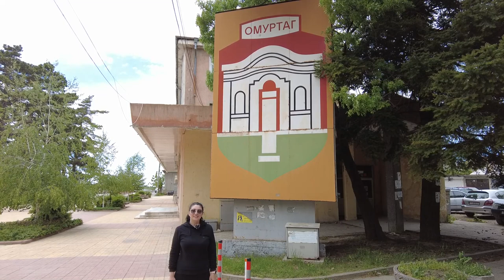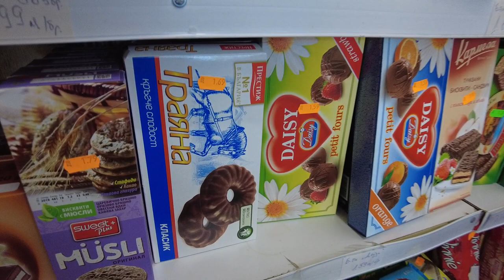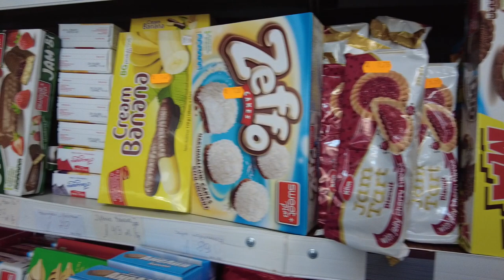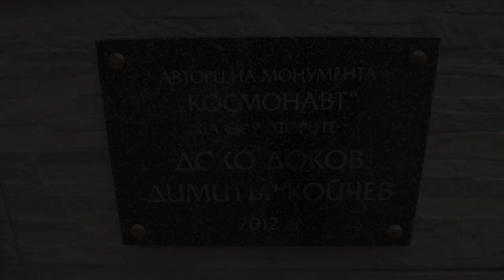Bulgaristan Omurtag Kasabası Tanıtımı I Pazar Turu I Havacılık Müzesi I BG VLOG #1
Video 19 Mayıs 2021 tarihinde çekilmiştir.

Bulgaristan'ın Targovishte (Eski Cuma) iline bağlı Omurtag (Osmanpazarı) kasabasını gezdik. Her hafta Çarşamba günü kurulan pazarı dolaştık. Omurtag aynı zamanda uzaya giden 2. Bulgar kozmonotun da memleketi. O nedenle kasabada havacılık müzesi de bulunuyor. Keyifli seyirler..